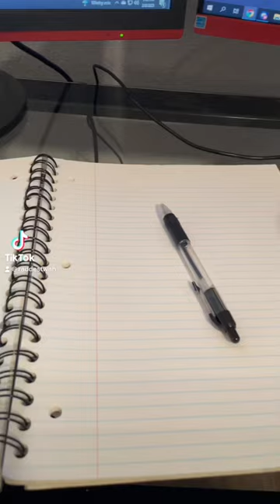rad attempts work